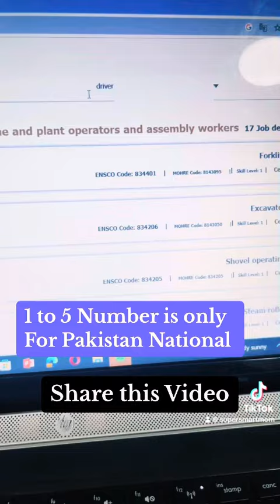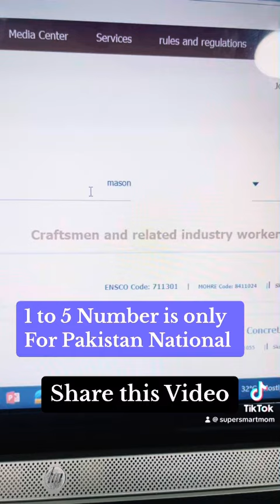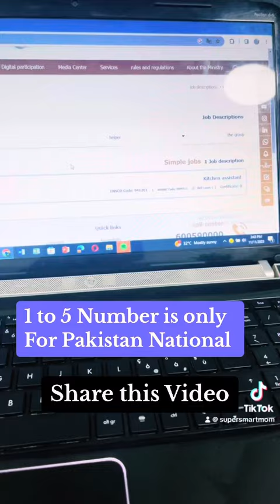Dubai ma Pakistani National k kaun Sy visa bund hain unko kaisy Check ker sakty hain Online